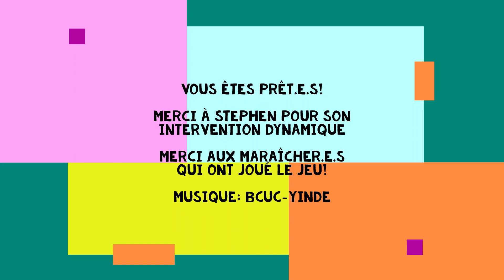Ergonomie en maraichage: Routine d'échauffement - 26avril2021 Oise